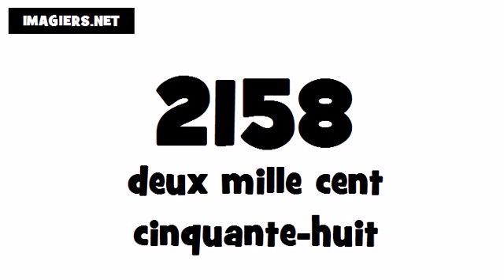How to pronounce in French # 2158